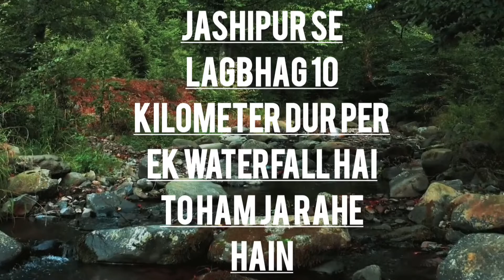cinematic video nature of beauty✨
1 no video
mind blowing video
cinematic futes